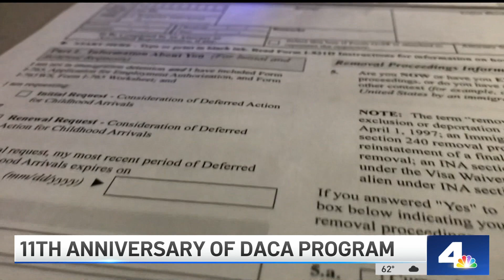NBC4 LA 06152023 1132PM